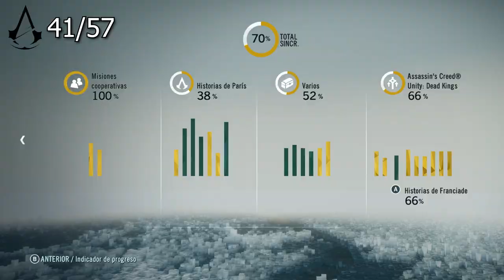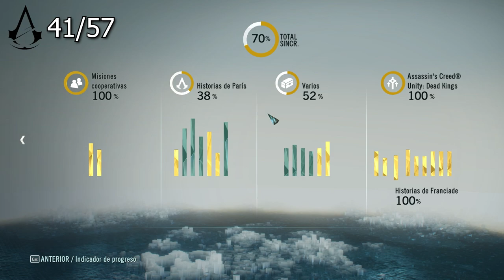Platinando el MEJOR Assassin's Creed!!! | Platinando Assassin's Creed Unity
Aqui les dejo un video platinando el Assassin's Creed Unity! Que lo disfruten!